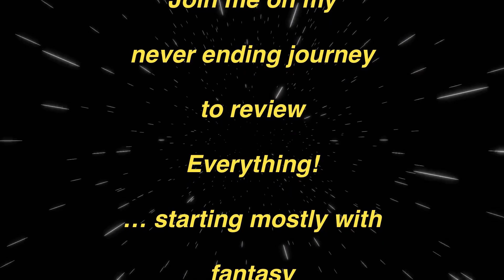Leading the Rebellion Review - Jason Kingsley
A quick review of Leading the Rebellion a new release by Jason Kingsley.